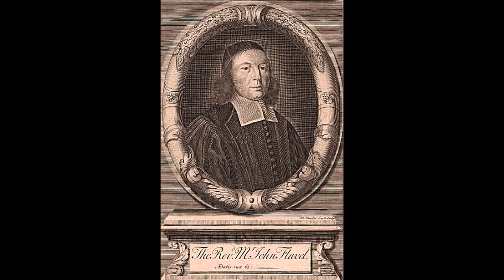Christ, Altogether Lovely, by John Flavel.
His mouth is most sweet: yea, he is altogether lovely. This is my beloved, and this is my friend, O daughters of Jerusalem.
~ Song of Songs 5:16

Thou art fairer than the children of men: grace is poured into thy lips: therefore God hath blessed thee for ever. For who in the heaven can be compared unto the LORD? who among the sons of the mighty can be likened unto the LORD? Let them praise the name of the LORD: for his name alone is excellent; his glory is above the earth and heaven. My beloved is mine, and I am his: he feedeth among the lilies.
~ Psalm 45:2, Psalm 89:6,  Psalm 148:13, Song of Solomon 2:16

And the scripture was fulfilled which saith, Abraham believed God, and it was imputed unto him for righteousness: and he was called the Friend of God. I am crucified with Christ: nevertheless I live; yet not I, but Christ liveth in me: and the life which I now live in the flesh I live by the faith of the Son of God, who loved me, and gave himself for me.
~ James 2:23, Galatians 2:20

1. Is Jesus Christ altogether lovely? Then I beseech you to set your souls upon this lovely Jesus. I am sure such an object as has been here represented, would compel love from the coldest breast and hardest heart. Away with those empty nothings, away with this vain deceitful world, which deserves not the thousandth part of the love you give it. Let all stand aside and give way to Christ. O if only you knew his worth and excellency, what he is in himself, what he has done for you, and deserved from you, you would need no arguments of mine to persuade you to love him.

2. Esteem nothing lovely except as it is enjoyed in Christ, or used for the sake of Christ. Love nothing for itself, love nothing separate from Jesus Christ. In two things we all sin in love of created things. We sin in the excess of our affections, loving them above the proper value of mere created things. We also sin in the inordinacy of our affections, that is to say we give our love for created things a priority it should never have.

3. Let us all be humbled for the corruption of our hearts that are so eager in their affections for vanities and trifles and so hard to be persuaded to the love of Christ, who is altogether lovely. O how many pour out streams of love and delight upon the vain and empty created thing; while no arguments can draw forth one drop of love from their stubborn and unbelieving hearts to Jesus Christ. I have read of one Joannes Mollius, who was observed to go often alone, and weep bitterly; and being pressed by a friend to know the cause of his troubles, said "O. it grieves me that I cannot bring this heart of mine to love Jesus Christ more fervently."

4. Represent Christ to the world as he is, by your behavior towards him. Is he altogether lovely? Let all the world see and know that he is so, by your delights in him and communion with him; zeal for him, and readiness to part with any other lovely thing upon his account. Proclaim his excellencies to the world, as the spouse did in these verses. Persuade them how much your beloved is better than any other beloved. Show his glorious excellencies as you speak of him; hold him forth to others, as he is in himself; altogether lovely. See that you "walk worthy of him unto all well pleasing," Col. 1:10. "Show forth the praises of Christ," 1 Pet. 2:19. Let not that "worthy name be blasphemed through you," James 2:7. He is glorious in himself, and he is sure to put glory upon you; take heed that you do not put shame and dishonors upon him; he has committed his honour to you, do not betray that trust.

5. Never be ashamed to be counted as a Christian. He is altogether lovely; he can never be a shame to you; it will be your great sin to be ashamed of him. Some men glory in their shame; do not let yourself be ashamed of your glory. If you will be ashamed of Christ now, he will be ashamed of you when he shall appear in his own glory, and the glory of all his holy angels. Be ashamed of nothing but sin; and among other sins, be ashamed especially for this sin, that you have no more love for him who is altogether lovely.

6. Be willing to leave every thing that is lovely upon earth, in order that you may be with the altogether lovely Lord Jesus Christ in heaven. Lift up your voices with the bride, Rev. 20:20 "Come Lord Jesus, come quickly." It is true, you must pass through the pangs of death into his intimacy and enjoyment; but surely it is worth suffering much more than that, to be with this lovely Jesus. "The Lord direct your hearts into the love of God, and the patient waiting for Jesus Christ," 2 Thes. 3:5.

takeupcross